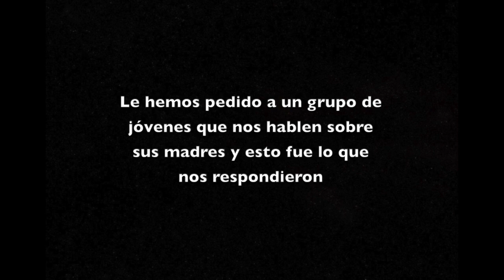El consejo de una madre en la Juventud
Les compartimos otro de los videos hechos por los jóvenes de la parroquia.